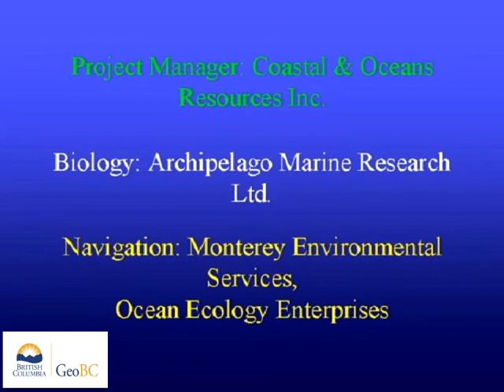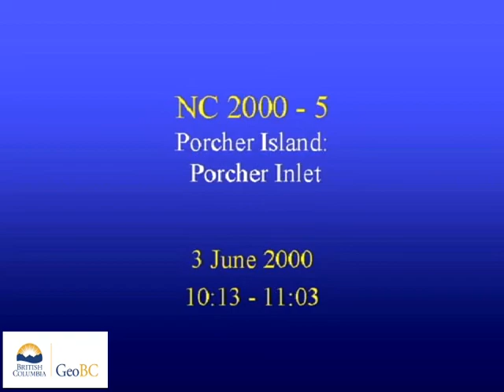Porcher Inlet, Porcher Island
These videos are of a coastal aerial video imaging (AVI) survey conducted in northern British Columbia during 2000 from East Side Porcher Inlet to Billy Bay. The survey was conducted in support of coastal and land-use management initiatives of the Land-Use Coordination Office (LUCO). The entire survey was conducted during extreme low-tides with tidal elevation seldom exceeding 1m above chart datum during the survey. The surveys may have used both helicopter and/or fixed-wing aircraft. The shoreline is imaged with the aircraft (a) to the seaward of the shoreline, (b) at elevations of 75-100m and (c) at an air speed of 100 km/hr. The videographer is in direct communication with the pilot during the survey to optimize imaging of the intertidal zone. Synchronous geomorphological and biological narratives are recorded with the imagery but have been removed from these videos.